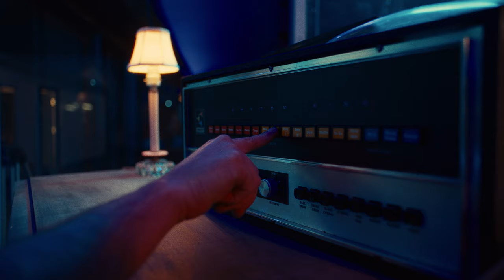Hearty Har - "Waves of Ecstasy" (Official Music Video)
"Waves of Ecstasy" by Hearty Har

Director/Director of Photography: Justin McWilliams
Co-Director: Meriel O’Connell
Production Company: Trikon
Executive Producer: Jeff Haskell
Producer: Jared Lamont

1st Assistant Camera: Jake Garcia
Gaffer: Chris Ginnaven
Key Grip: Kevin Paniagua
G&E Swing: Tommy Zhao

Production Designer: Marie Marchant
Wardrobe: Cyone Forrest

Cast:
Kelsey Packwood
John Chriest
Franky Newby
Robert Rexx
Yegor Mackey

Band:
Shane Fogerty
Tyler Fogerty
Doug Lamothe
Yegor Mackey